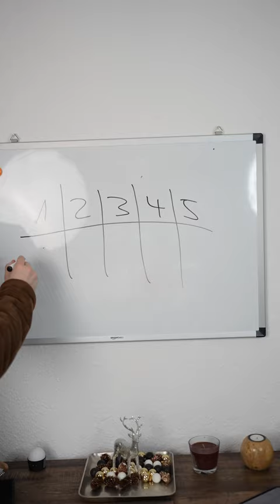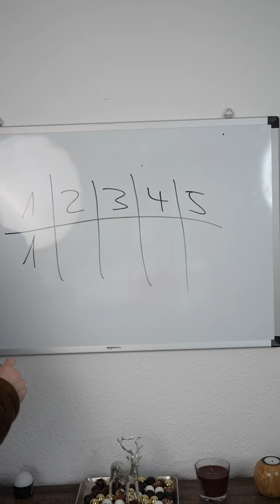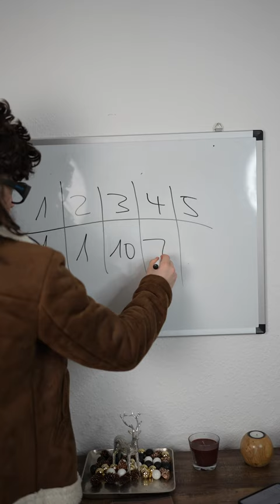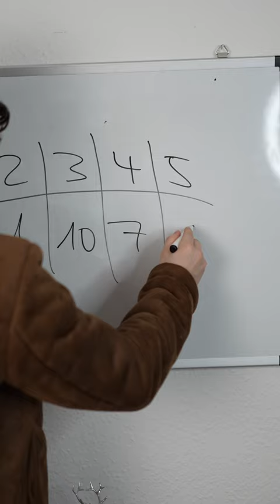Wenn der Lehrer den Notenspiegel aufschreibt..🤪 | Simpletyron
Videowünsche und Ideen gerne in die Kommentare.

MEIN EQUIPMENT:
Mein Bildschirm
Meine Tastatur
Mein Mikrofon
Meine Kopfhörer
Mein Headset
Mein Streamdeck
Mein Mischpult
Mein Mikrofonarm
Kleiner Kamin
Pac Man Leuchte
Playstation Leuchte
Elgato Arm
Logitech C920
Elgato Key Light
Meine Kamera
Mein Objektiv

Alternativen:
Streamdeck Mini
Streamdeck Normal
Gutes Low Budget Mikrofon 1
Gutes Low Budget Mikrofon 2